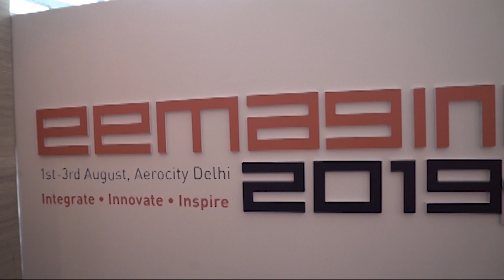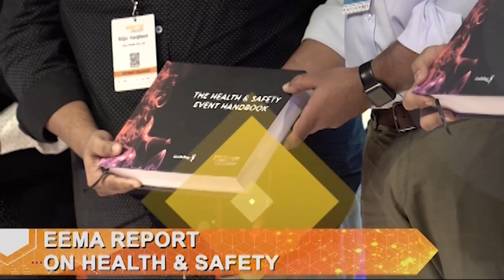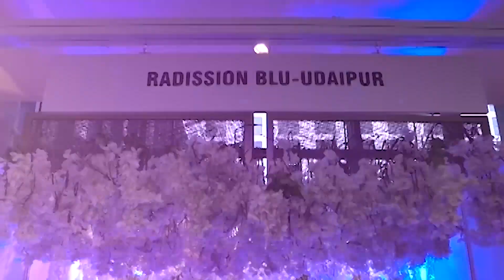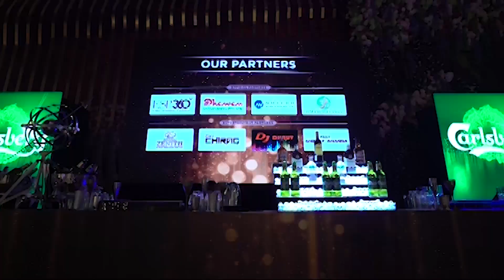Special Coverage of EEMAGINE 2019 On ET NOW at 28.09.19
Watch The Special Coverage of EEMAGINE 2019 Episode Aired on ET NOW on 28.09.19.
EEMAGINE 2019 is biggest event of the Event Industry where Government policy makers, Event Management Companies Come Together. You can say this is a MahaKumbh Of Events Industry where 1000+ Companies Participated and there are 155 Awards Across 71 Categories, Round table sessions, Exhibitions,Entertainment and much more.